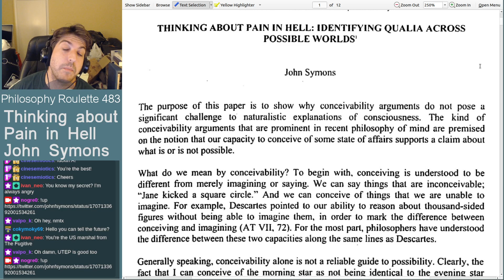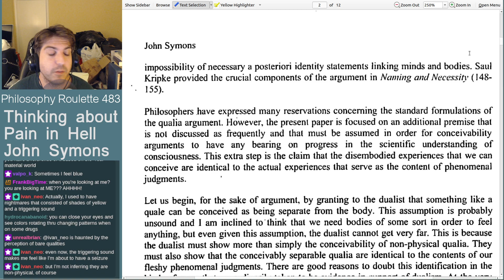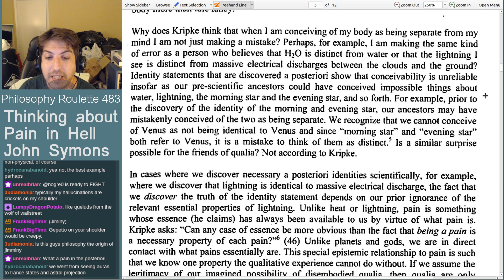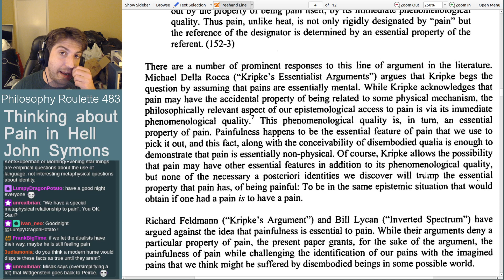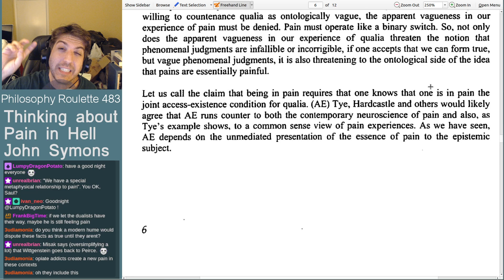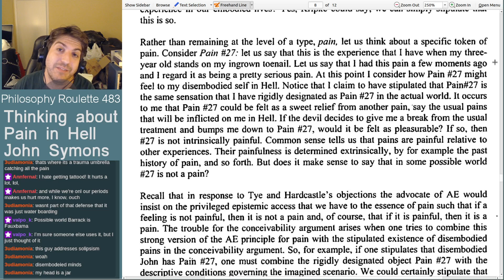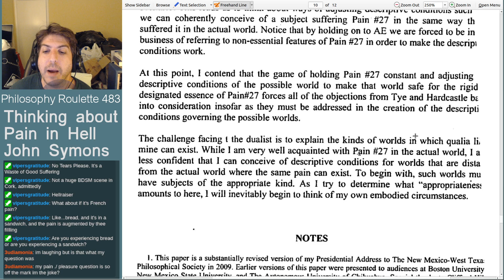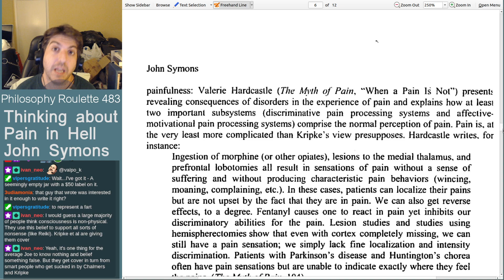Philosophy Roulette 483 - Thinking About Pain in Hell. John Symons